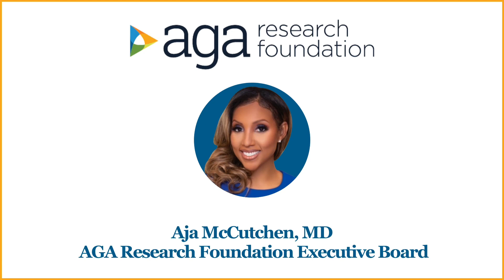Dr. Aja McCutchen: why support the AGA Research Foundation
GIs need to support research. Dr. Aja McCutchen explains why.